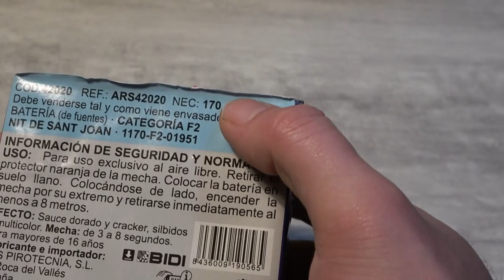ARS Nit de Sant Joan Fontäne mit Lustigen Aufbau